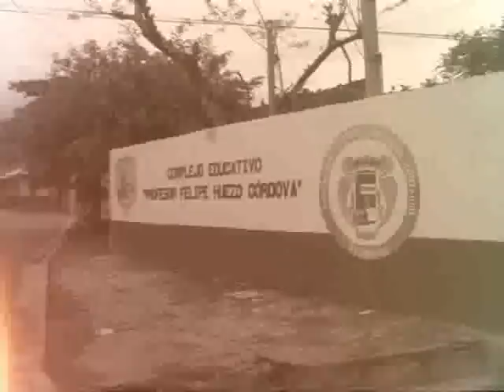Juego Diabólico - Código 21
Este es un juego diabólico practicado con lápiz y papel, conocido como Charlie-Charlie, jóvenes de todo el mundo subieron vídeos a Internet asegurando conversar con seres de otro mundo.